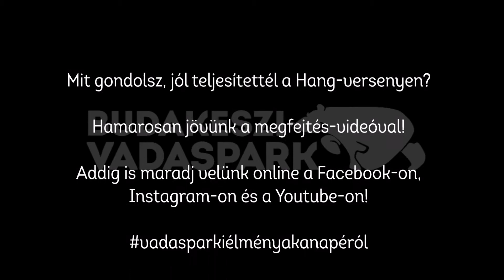Vadasparki Hangverseny - 1. rész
Felismered mely állat hangját hallani? Nem egyszerű, fülelj figyelmesen! ;)